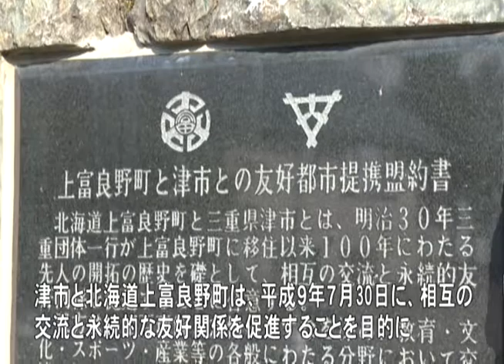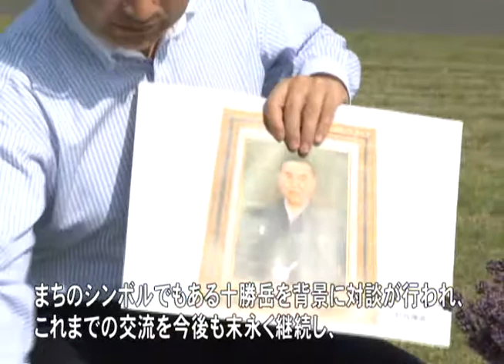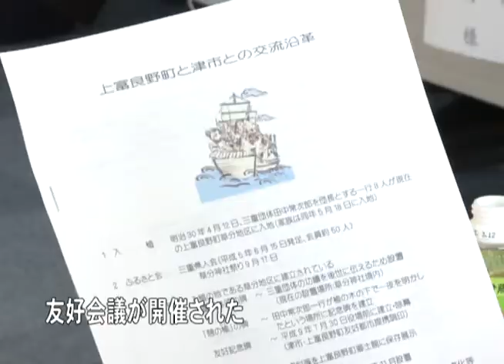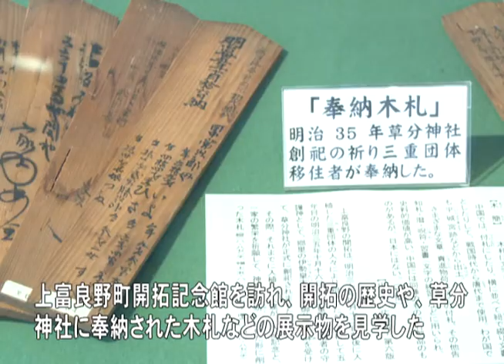まちのできごと：津市行政情報番組「ニュース1」24.8.1